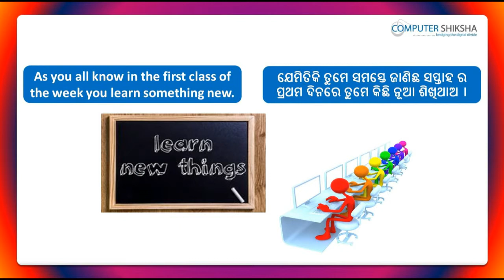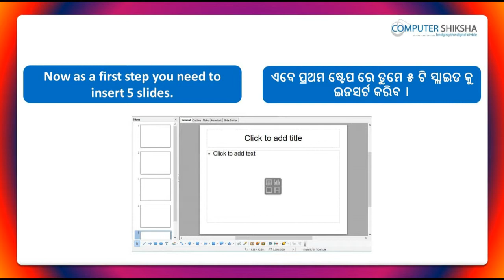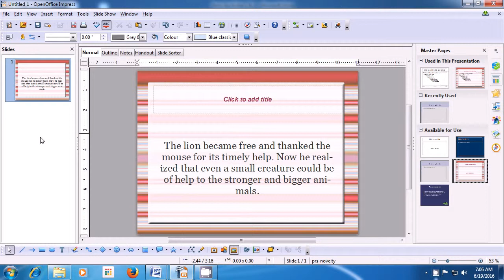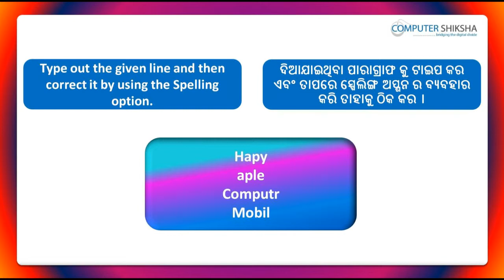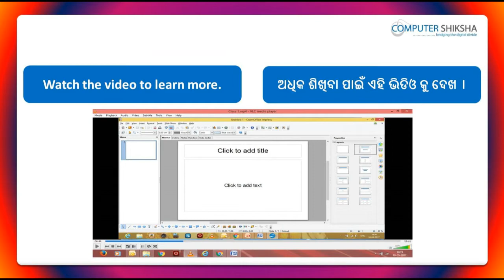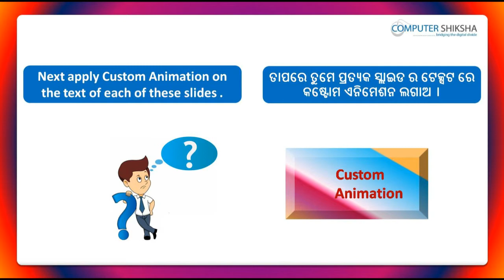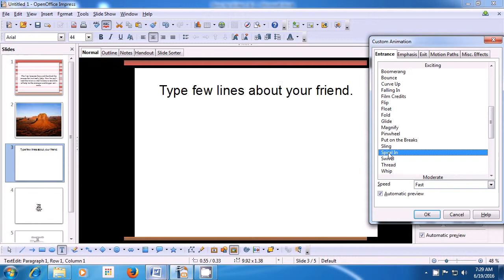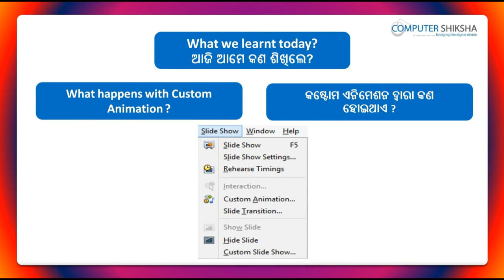Class 10 Open Office Impress 1 - Learn computers - Computer Education Online & Free (In Oriya)